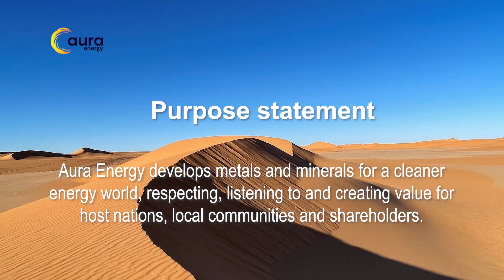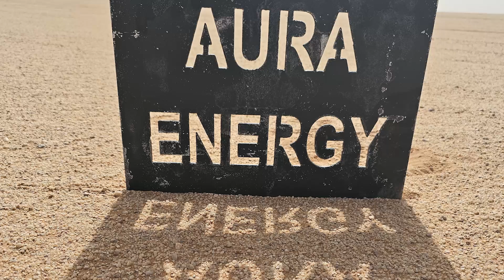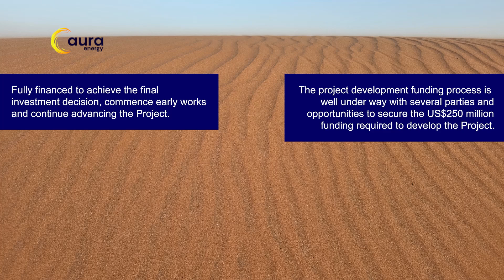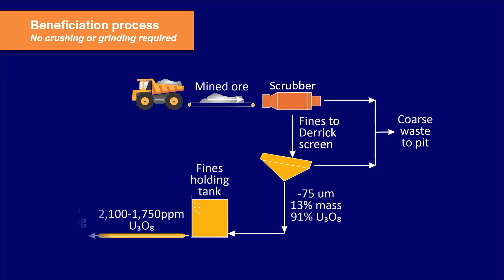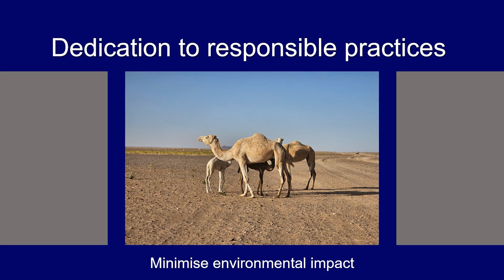Aura Energy Tiris Uranium Project Update - FY25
Listen to Aura Energy's Managing Director and CEO, Andrew Grove explain the steps and timing to develop their Tiris Uranium Project.